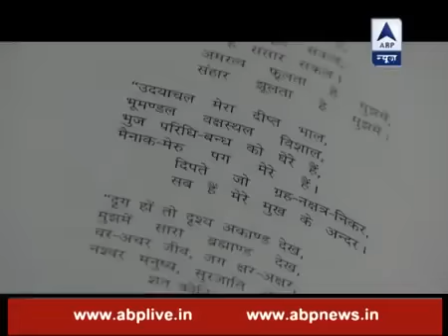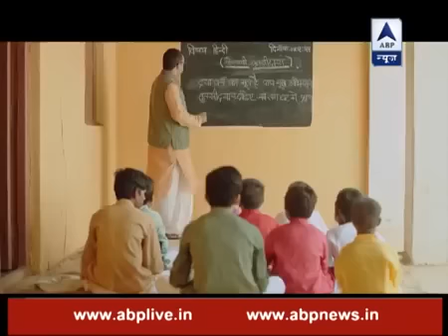Dr Kumar Vishwas on Mahakavi Ramdhari Singh Dinkar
First episode of 'Mahakavi' - the biggest ever Television series about Hindi Poets anchored by Dr Kumar Vishwas. Airs every Saturday and Sunday 10 pm on ABP News. This episode talks about iconic Hindi poet Ramdhari Singh 'Dinkar'